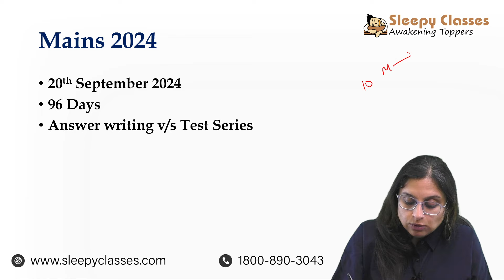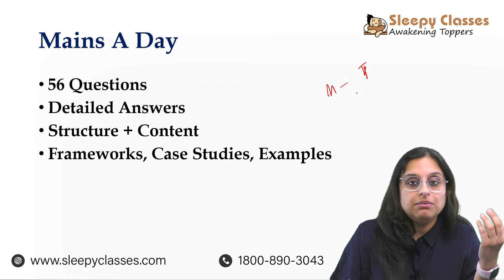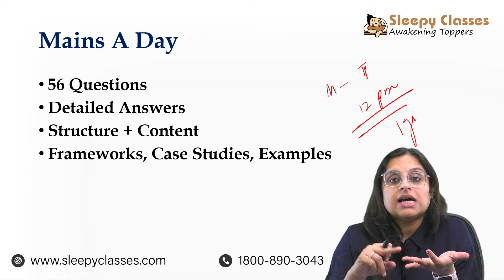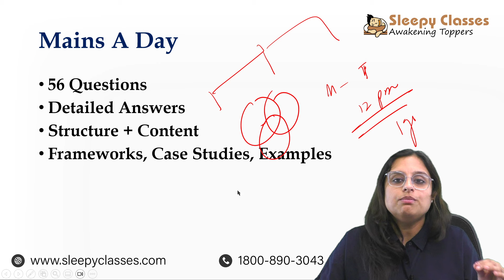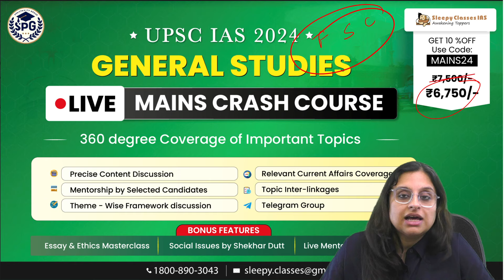Practice Writing Mains Answers || Sleepy Classes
Join us on our Daily Mains Prep Series! Each day, we'll provide expert tips, strategies, and practice to help you excel in your Mains exams.

➡️ To Enroll Yourself in Mains Courses, click on the link given

⭐Limited to Only 100 Seats⭐